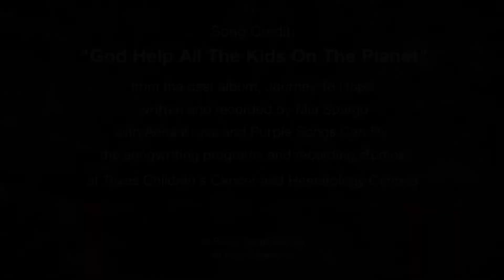Spacesuit Art Project UNITY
The story of the UNITY suit, how it was created by kids battling cancer around the world, constructed by ILC Dover and flown to the International Space Station for a global downlink event.
The song "God Help All The Kids On The Planet" is
from the cast album, Journey To Hope written and recorded by Mia Spargo with Anita Kruse and Purple Songs Can Fly, the songwriting programs and recording studios at Texas Children's Cancer and Hematology Centers